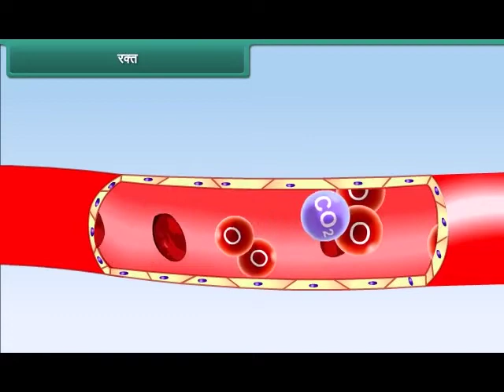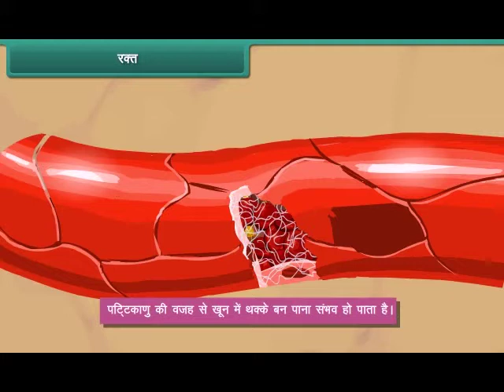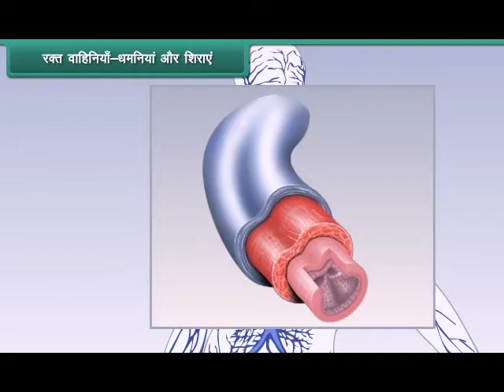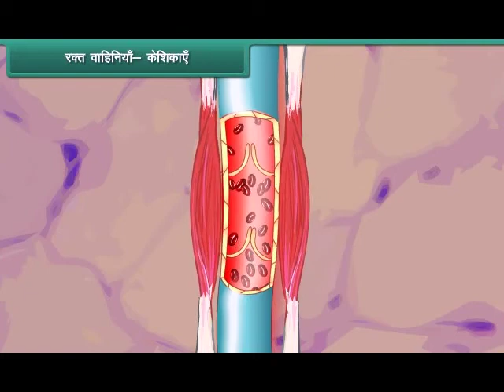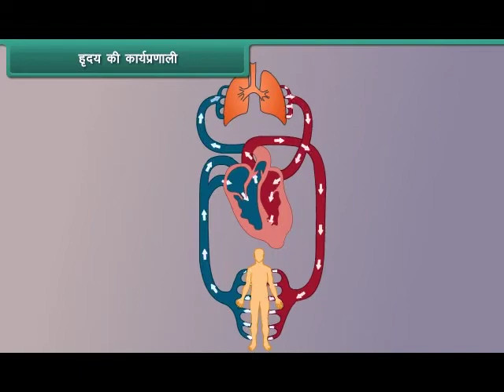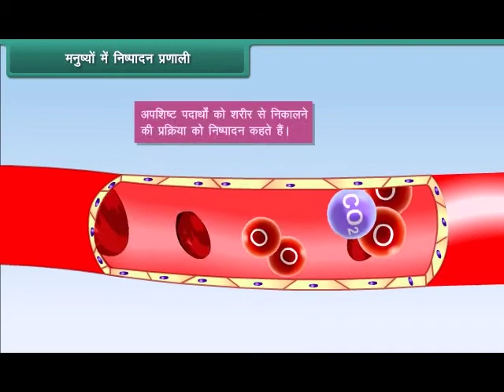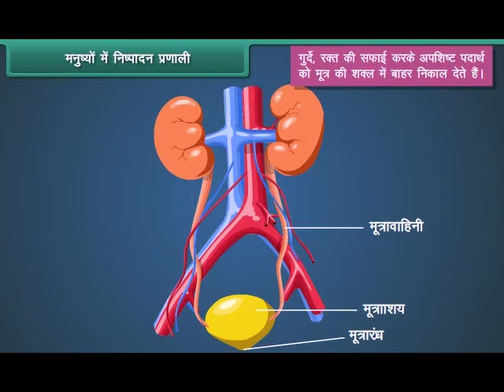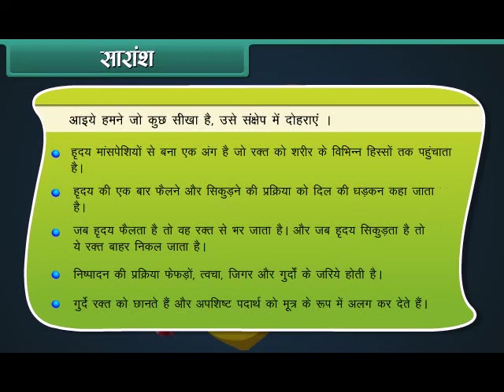Transportation in animals